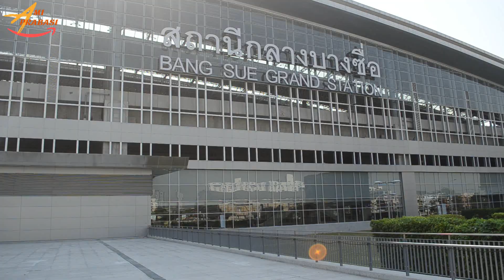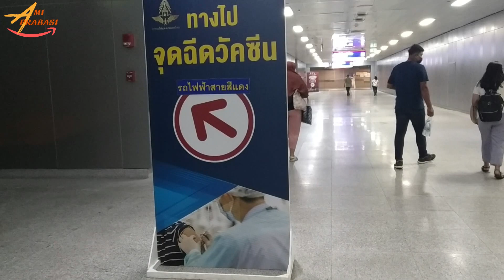3rd Dose Vaccine || PFIZER || Bang Sue Vaccination Centre || Bang Sue Grand Station || Ami Prabasi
Bang Sue Grand Station
Bang Sue Grand Station in Chatuchak, Bangkok, is Thailand's new railway hub. It replaced the existing Bangkok railway station as the terminus for all long-distance rail services from Bangkok. Bang Sue is the largest railway station in Southeast Asia.

Astrazeneca Vaccine || 2nd dose || Bangkok || Samyan Mitrtown || Bang Sue

As a new channel, I'd really appreciate the feedback :)